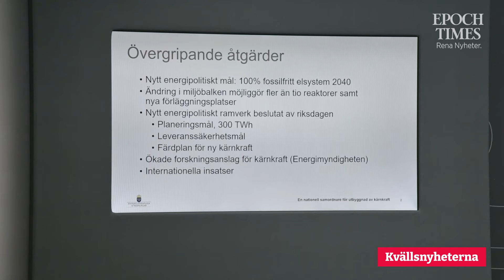Kvällsnyheterna den 18 juni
– Nya regler för kärnkraftverk
– S: Industrin behöver insatser nu
– Omdebatterad miljölag godkänns
– Skola på Skansen återinvigs